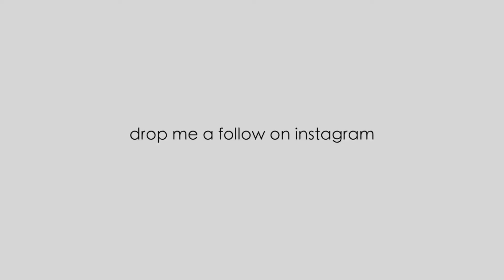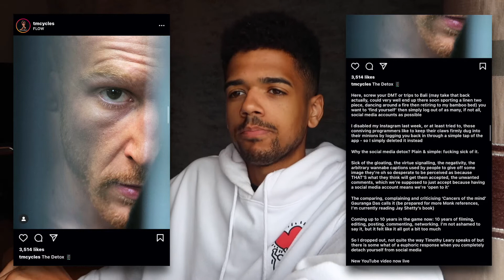14 WEEKS OF DIETING COMING TO AN END? SOCIAL MEDIA DETOX/IS SOCIAL MEDIA GOOD FOR US??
YES PEOPLE! these videos are coming round fast, I hope we are all good! I have seen a lot of people talking about social media lately in good/negative ways so I thought I would come and give my a opinion in a video! also is my diet coming to an end?